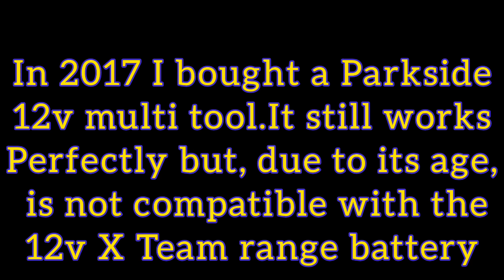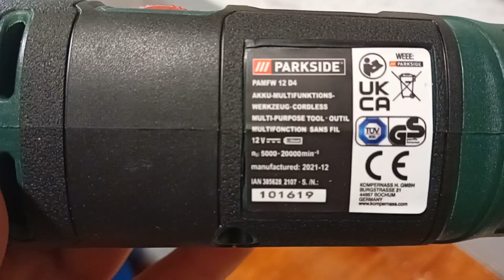Parkside tools. Is quality getting better, worse or still the same?🤔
This video is a comparison of the old Pre X Team 12v multi tool from 2017 against a 12v X Team compatible multi tool produced from December 2021. Personally I think the eco system X Team range of 12v tools was a good move as the older 12v tools (of which I had 3) all had similar but incompatible 12v batteries.
  The design of the older multi tool was more robust in places though but there's is an X Team model produced between these products that has the aluminum casting so is probably the best of both designs.

Lidl and Park side logo and brand names used with respect of the owners.